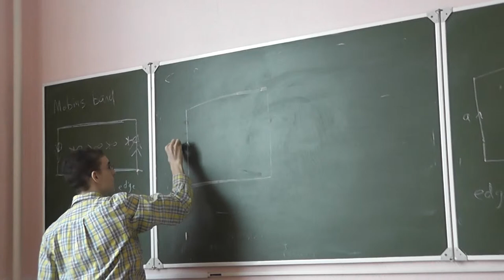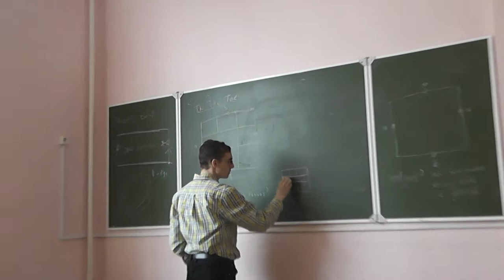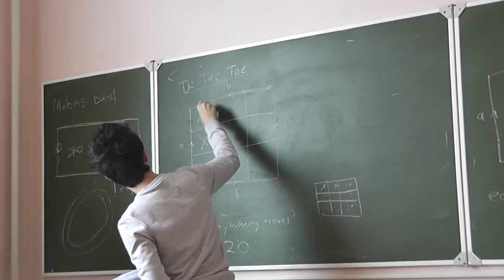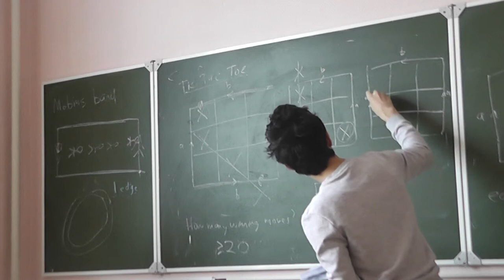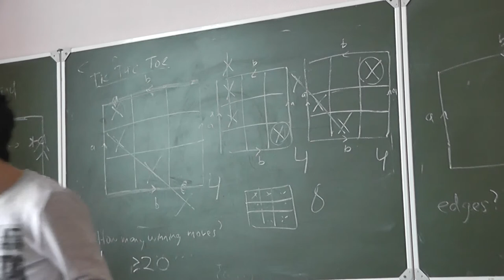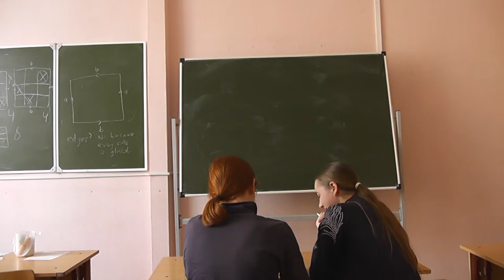6 Повторение: крестики-нолики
Повторение: рассказ об игре и показ некоторых выигрышных позиций.

и
"Топология и английский язык (узлы)"